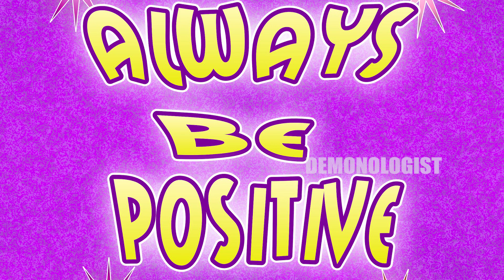Always Be Positive Epi 222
Hey Guys,

Life is Short, So don't ruin Your happiness By Stress, Depression & Anxiety, "Always Be Positive". I Hope This Video Will Help You.